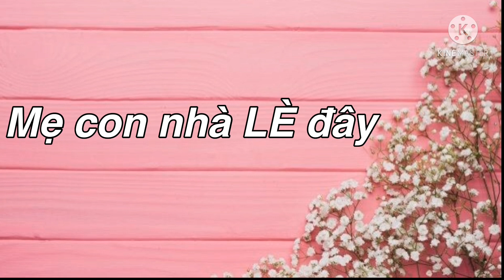Nhà Lè đây